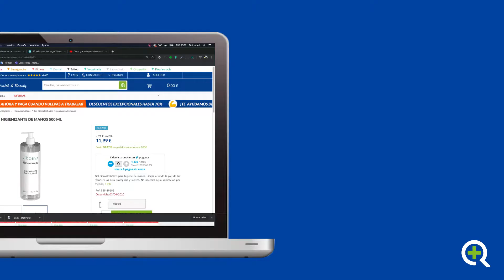Quirumed - Αντιμετωπίζοντας το COVID-19 [Ελληνικά]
Στην Quirumed έχουμε δεσμευτεί να ξεπεράσουμε την πρόκληση που τίθεται στην κοινωνία από την κρίση Covid-19. Για αυτόν τον λόγο έχουμε εφαρμόσει διαφορετικά μέτρα που βοηθούν, αφενός στην πρόληψη της εξάπλωσης του ιού στους υπαλλήλους μας και αφετέρου στη μείωση του αντίκτυπου που έχει αυτή η κατάσταση στους επαγγελματίες και τους ελέυθερους επαγγελματίες που εμπιστεύονται την Quirumed.

Από τη μία πλευρά έχουμε μειώσει τις πιθανότητες μετάδοσης των υπαλλήλων μας όσο το δυνατόν περισσότερο και έχουμε αυξήσει τα μέτρα ασφαλείας: Τηλεργασία για την πλειονότητα του εργατικού δυναμικού και για τους εργαζόμενους βάρδιες, υποχρεωτική χρήση μάσκας προσώπου, υδρο-αλκοολικών πηκτών και γαντιών και καθημερινή απολύμανση όλες τις εγκαταστάσεις μας

Από την άλλη πλευρά, για να ελαχιστοποιήσουμε τον αντίκτυπο που έχει αυτή η κατάσταση στους επαγγελματίες και τους ελεύθερους επαγγελματίες μας, δημιουργήσαμε μια καμπάνια για να τους βοηθήσουμε με μια επιλογή των προϊόντων με τις καλύτερες πωλήσεις με
• Εκπτώσεις έως και 70%.

🔸Αγοράστε υλικό για τον Κοροναϊό, βασικά προϊόντα για προστασία από το COVID19